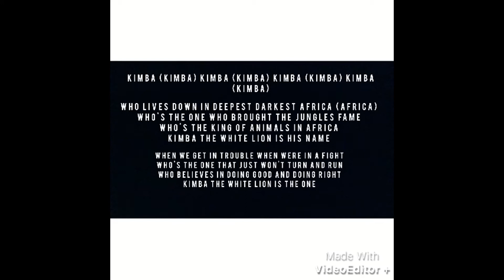Kimba The White Lion Theme Song Lyrics